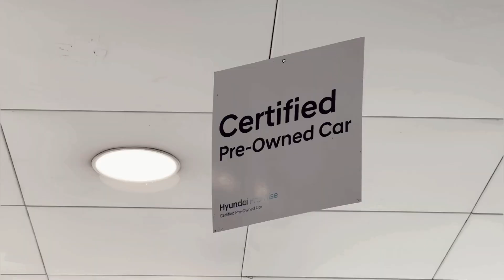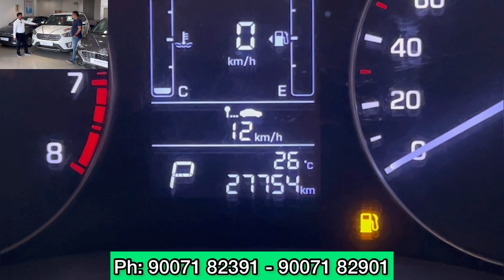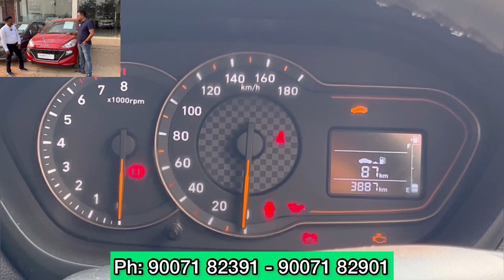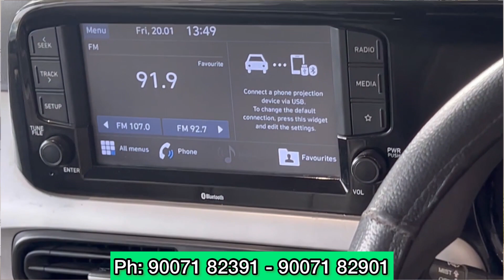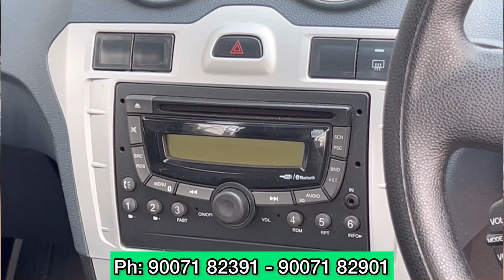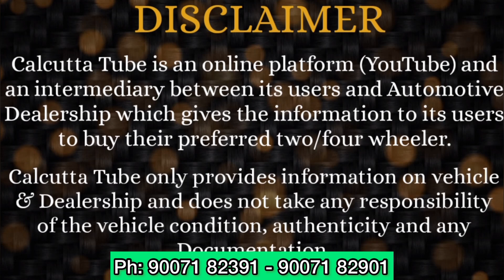MUKESH HYUNDAI (H-PROMISE): All Low Run Cars - Low Price - Free Name Transfer Offer | Used Cars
Hyundai Promise Showroom (Pre-Owned Used Cars):
157, Jessore Road, Sukanta Nagar. Kolkata -700 133.
Near Sher e Punjab Restaurant.

Hyundai Promise Showroom (New & Used Cars) @ Hooghly:
Bangi Hati More, Old Delhi Road , Serampore. Hooghly -712 201.

Rest Mukesh Hyundai ShowRooms:
a. 101 Nazrul Islam Avenue, Krishnapur. Kolkata -700059
     Near by Kestopur bus stoppage.
b.  44 Hazra Road, Kolkata -700 019.  Near National High School
c.  16/16 B T road, Lichu bagan. Kolkata -700 116.
      Near Khardah police station.